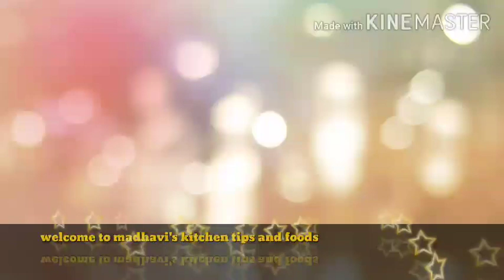Hotel style pesarattu recipe || పెసర అట్టు కి పిండి ఇలాగ వేసుకుంటే పెసరట్టు చాలా రుచిగా ఉంటాయి